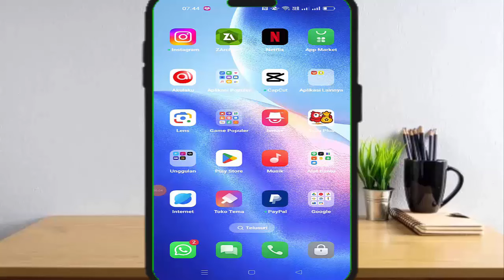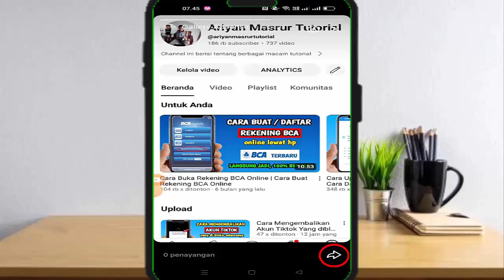Cara Menghapus Story Tiktok | Cara Hapus Story di Tiktok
Cara menghapus story tiktok sangatlah mudah,hanya dg memilih menu bagikan kita bisa hapus story tiktok,jadi bagi temen2 yg ingin tau cara hapus story tiktok simak video ini sampai akhir karena admin telah membahas secara lengkap menghapus story tiktok,mudah2an dg adanya video cara menghapus story di tiktok bisa menjadi solusi bagi kalian yg masih bgg menghapus story di tiktok,dan semoga video cara hapus story di tiktok bisa bermanfaat sehingga temen2 jadi tau apabila ingin hapus story di tiktok